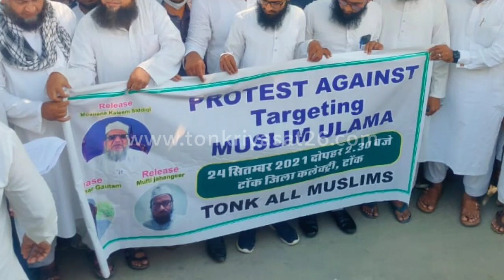टोंक में नाराज मुस्लिम समाज का कलेक्टर परिसर में धरना प्रदर्शन, कलेक्टर को सौप ज्ञापन